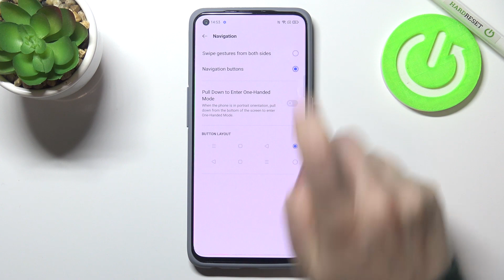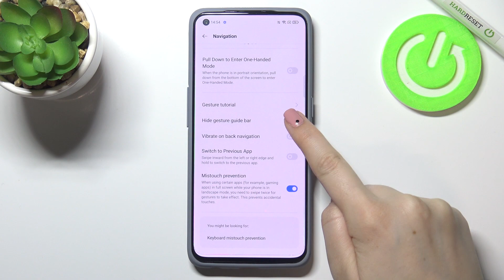How to Set Gesture Navigation on Realme GT Master Edition?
Hey Everyone! You can use the navigation buttons on your Realme GT Master Edition to perform certain actions, such as going back, swiping an app or going to the home screen. But did you know that you can turn off these buttons and use gestures navigation instead? Navigation with gestures on your Realme GT Master Edition will also call you to quickly return to the previous menu, go to the home screen or view current tasks. If you have not tried it on your Realme GT Master Edition yet, then we will be happy to help you how to do it.

How to Add Gesture Controlled Navigation Bar on Realme GT Master Edition?
How to Enable Gesture Navigation on Realme GT Master Edition?
How to Use Gesture Navigation on Realme GT Master Edition?